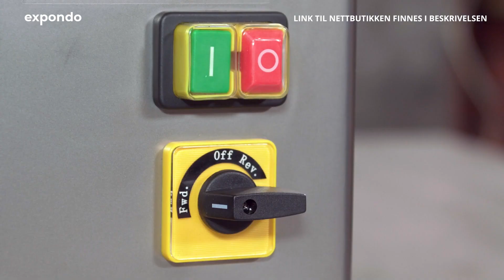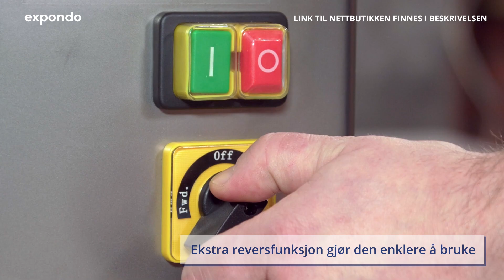Kjøttkvern RCFW 460PRO | Royal Catering | Produktpresentasjon